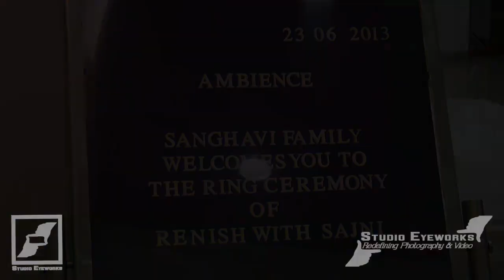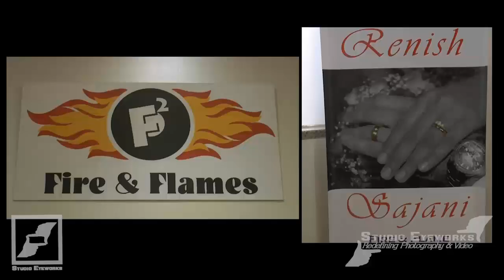Engagement Ceremony - Portrait Song & Highlights - Sajni & Renish - Ahmedabad (720p)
Engagement Ceremony - Portrait Song & Highlights - Sajni & Renish.

This video consists of our recent shoot at an Engagement Ceremony of Sajni & Renish. It has a portrait song as well as the event highlights in a brief.

Thanks,
Avi Mediratta
Studio Eyeworks, Ahmedabad